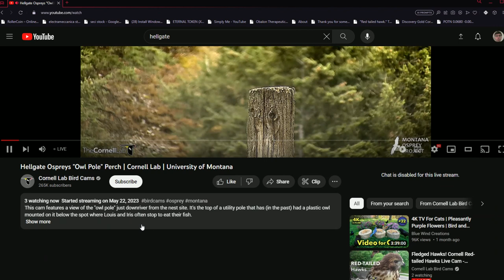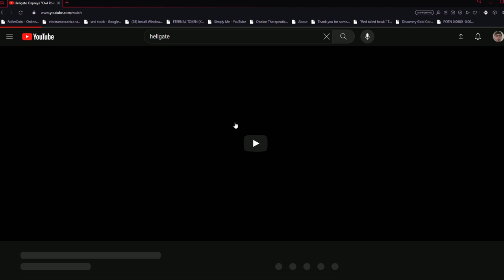Hellgate Ospreys 08/04/2023 11:11